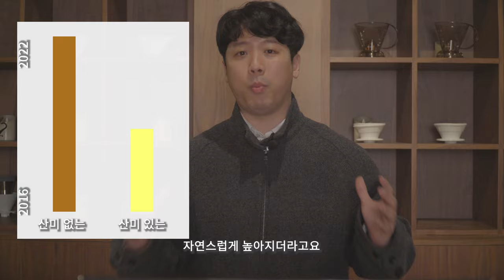손님이 산미 있는 커피 말고 고소한 커피 달라고 할때 이렇게 합니다